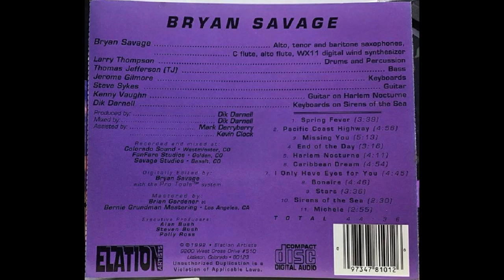Bryan Savage — Bonaire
Bryan Savage – Bryan Savage

Country: US
Released: 1992
Genre: Jazz
Style: Smooth Jazz
1  Spring Fever 3:39
2  Pacific Coast Highway 4:56
3  Missing You 5:13
4  End of the Day 3:16
5  Harlem Nocturne 4:11
6  Caribbean Dream 4:54
7  I Only Have Eyes For You 4:45
8  Bonaire 4:46
9  Stars 3:36
10  Sirens of the Sea 2:30
11  Michele 2:55